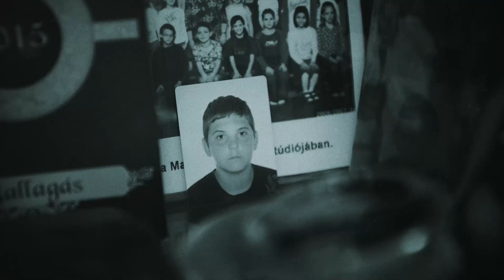FÉLKERESZTBEN - Mikulás Rally 2021 - 9. rész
FÉLKERESZTBEN! Aki lemaradt volna a Tv-ben a műsorról az most vissza nézheti itt is.